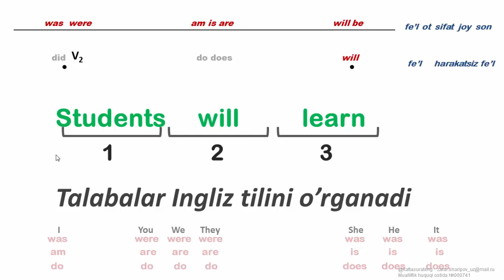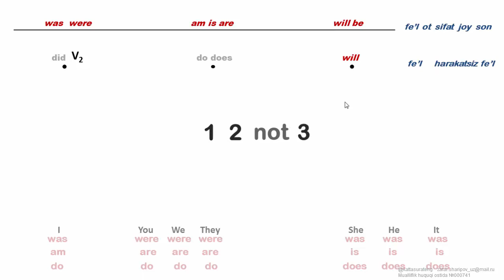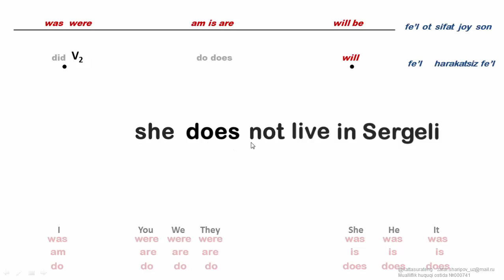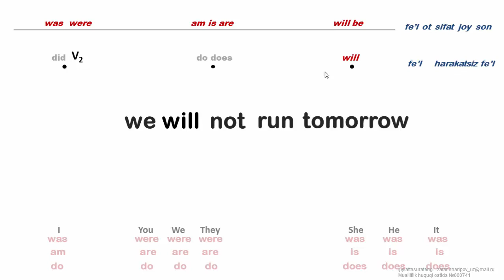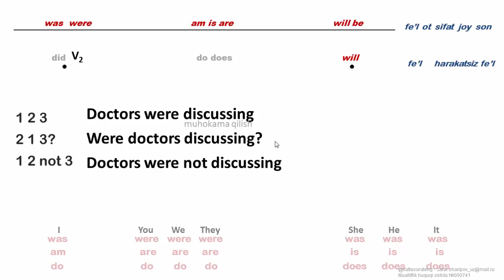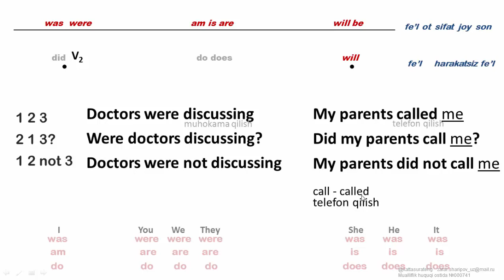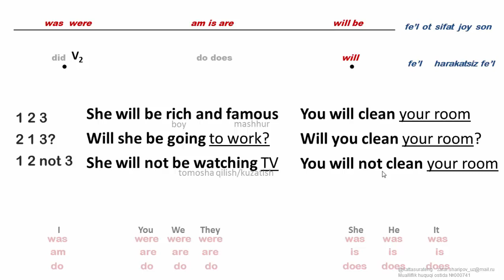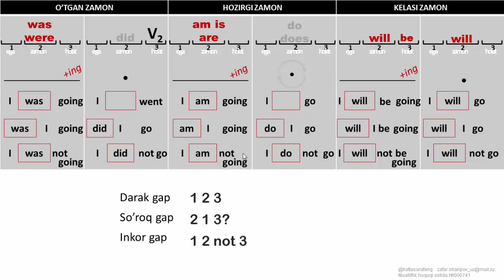8 dars INGLIZ TILIDA SAVOL VA INKOR GAPLAR KATTA SURAT USLUBIDA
Ingliz tilini boshlang'ich darajadan boshlab KATTA SURAT USLUBIDA o'raganish.

Bu darsda Ingliz tilida savol va inkor gaplar qanday tuzilishini visual o'rganishingiz mumkin.